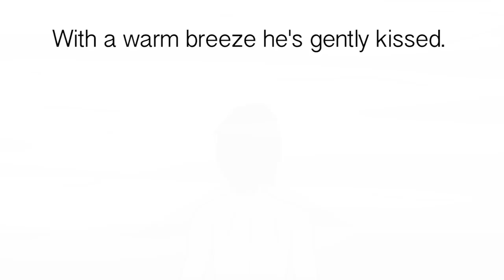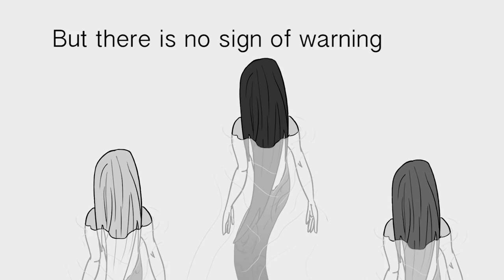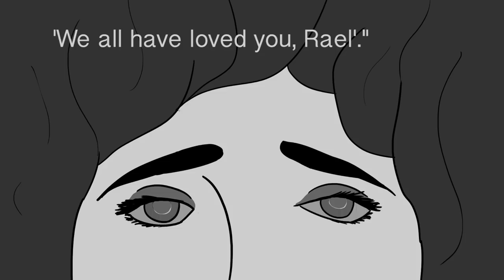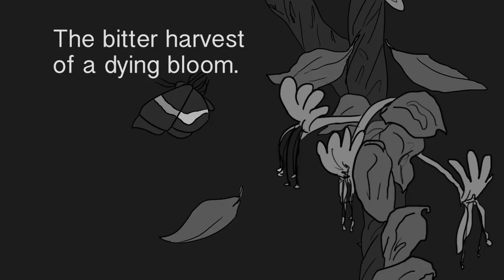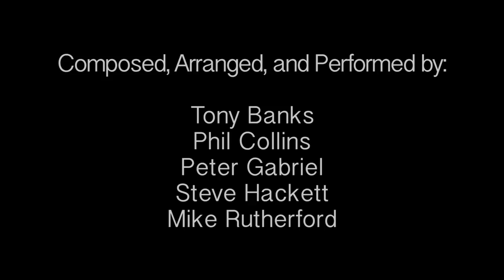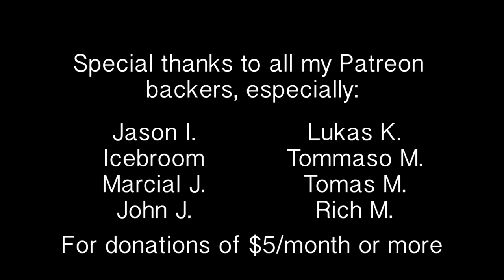The Lamia Illustrated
Musical Comic for The Lamia, track sixteen off Genesis' album The Lamb Lies Down on Broadway (1974).

Rael follows the alluring scent through the hallway and into a large chamber that houses a long rose water pool. The walls are adorned with velvet and honeysuckle and there's a light fog in the air. But as he approaches the water he finds he is not alone, as the pool is inhabited by the Lamia, reptilian creatures with the diminutive head and breasts of a beautiful woman. His horror gives way to infatuation as their soft green eyes show their welcome, and soon he follows their siren song into the pool. They knead his flesh until his bones appear to melt, and at a point at which he feels he cannot go beyond, they nibble at his body. Taking in the first drops of his blood, their eyes blacken and their bodies are shaken. Distraught with helpless passion he watches as his lovers die. In a desperate attempt to bring what is left of them into his being, he takes and eats their bodies, and struggles to leave his lovers’ nest. Eventually he encounters a boat, which he pilots out of the chamber as it resets itself in preparation of the next lover to enter its doors.